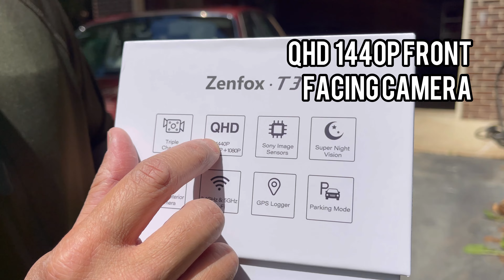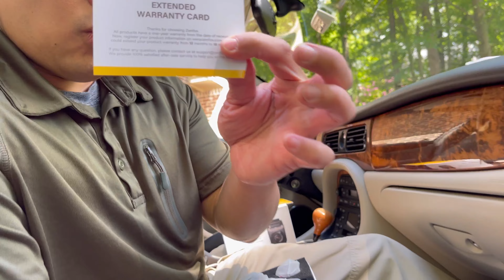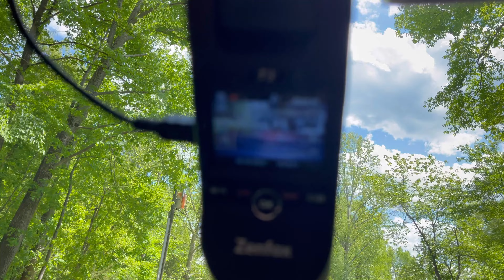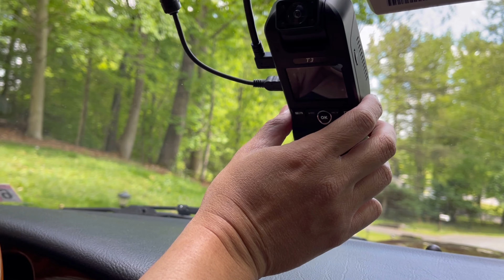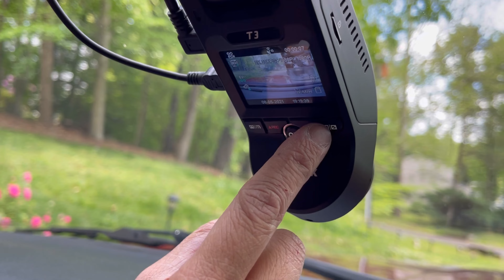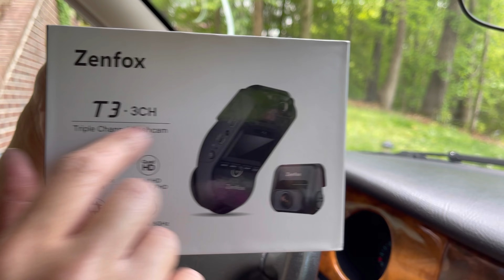Zenfox T3 Triple Channel Quad HD Dashcam Review & Installation. Reasons Why You Need a Dashcam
Today it is very important to have a dashcam on your car to protect you and in this video, I will review and show you how to install the Zenfox T3 triple channel QUAD HD dashcam. I will be installing the Zenfox T3 on my Jaguar XJR. I will also talk about the importance of having a dashcam on your car.

1. 3 Channel Dash Cam, Zenfox 2K 1440P Front+1080P Interior+1080P Rear Triple Dash Camera, Dual-Band WiFi, IR Night Vision, Built-in GPS, Parking Mode, Motion Detection, G-Sensor, Support 256GB Card

Detail Specs:

Ultimate triple-channel video recording to give full-coverage protection
Quad HD 1440P + Full HD 1080P + Full HD 1080P
Sony STARVIS sensors for 3 channels ensure good low light performance.
Built-in dual-band Wi-Fi and GPS logger.
Support up to 256GB microSD card.
Support parking mode, emergency recording & loop recording.
Best choice for Uber, Lyft, Taxi, ride-sharing.